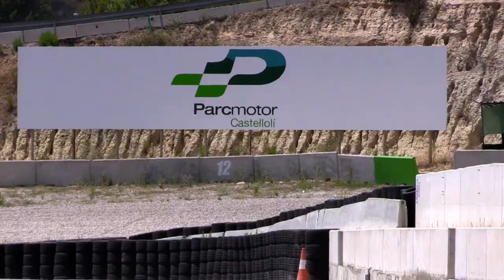Teaser Trailer Mujeres Moteras Desmo 1299 Panigale S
Os dejo un previo de la prueba que hicimos a la Ducati Panigale 1299S y que nos dejó totalmente asombrados! Si queréis ver la prueba completa la encontraréis en tanto en nuestro blog como en el canal en unos días.